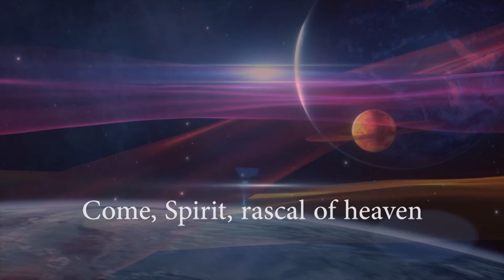Pentecost Worship Intro: Come Spirit!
Pentecost Prayer by Roddy Hamilton
Pentecost Reflection by Jessica Powers